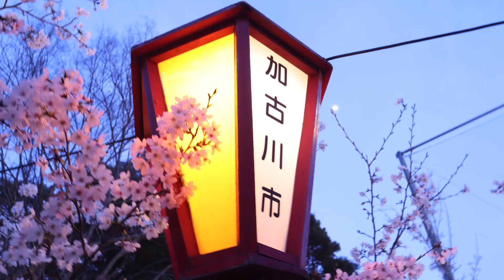日岡山公園 夜桜 散策 ぼんぼり ライトアップ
日岡山公園　夜桜散策を紹介します。